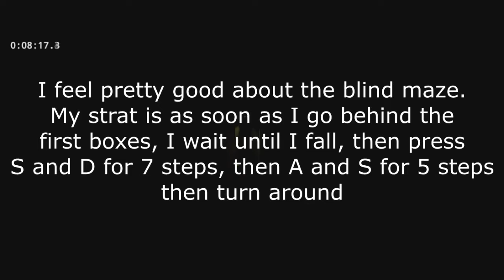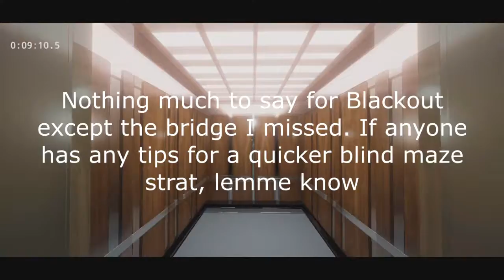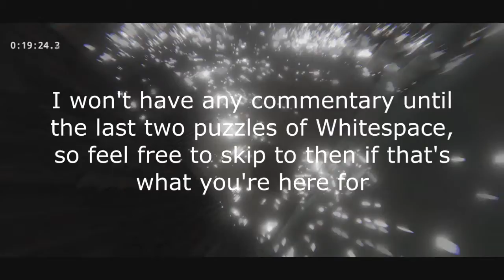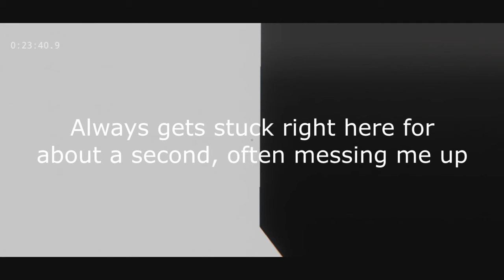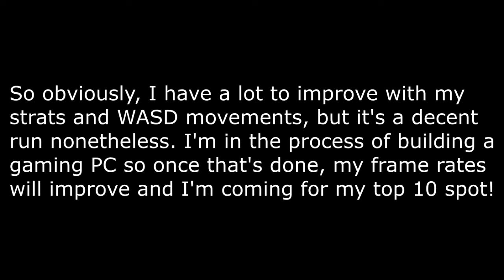Superliminal Glitchless Speedrun - 24:10 w/ Analysis